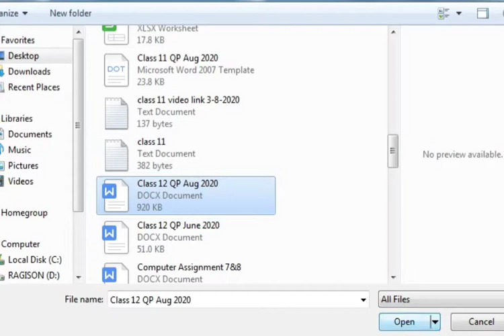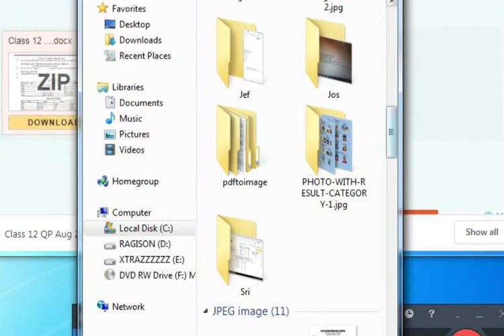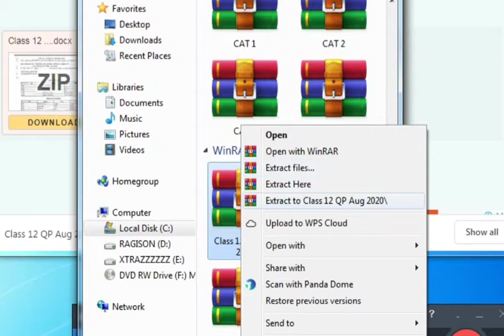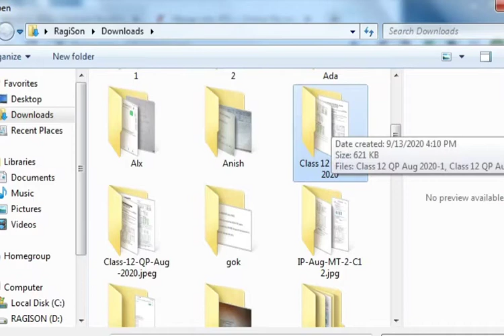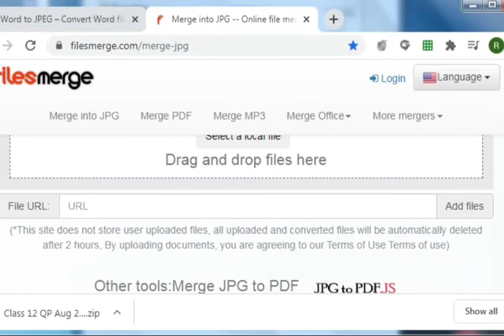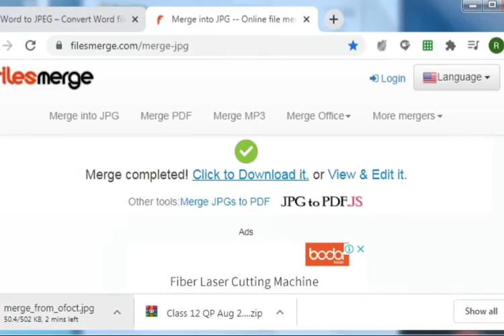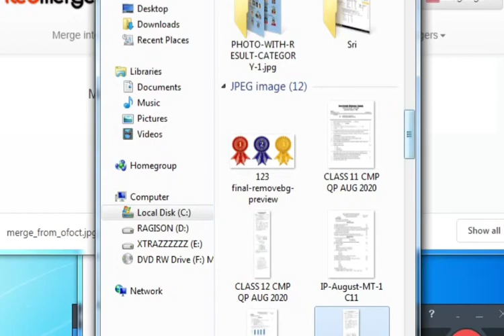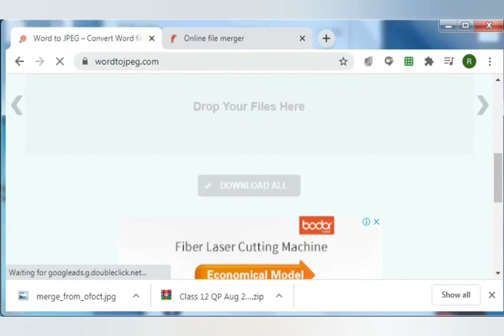Word Document to Single Image file | Jpg format